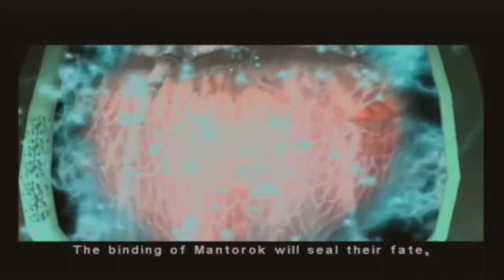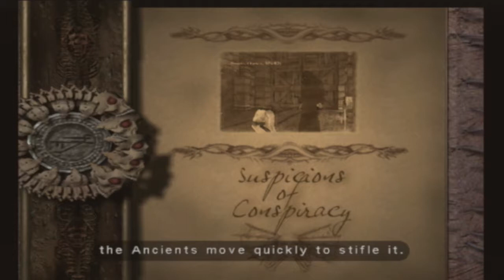Let's Play Eternal Darkness Part 3 - Yawning Chasm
Probably my favorite line in the game.

Also, this is exactly why I never wear cleats IRL.